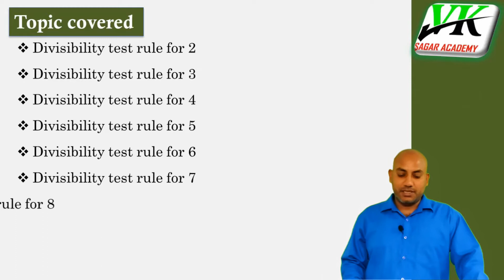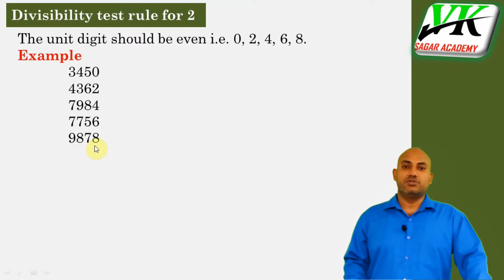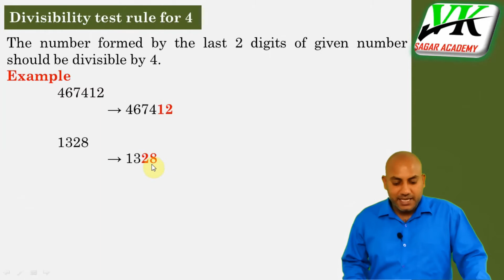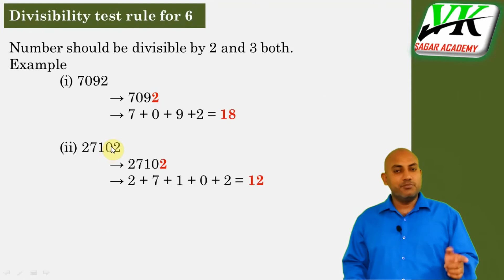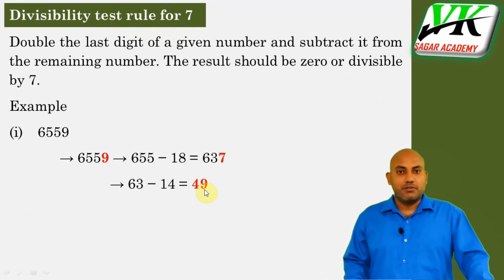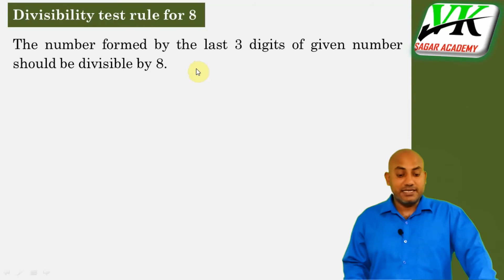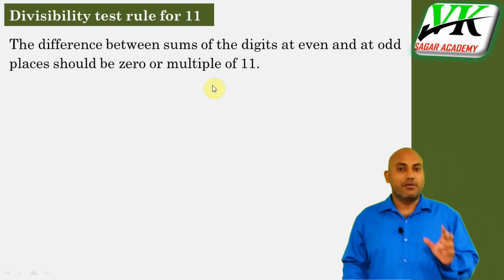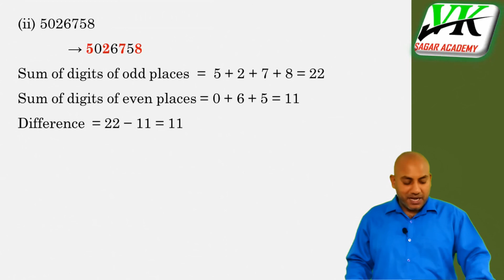Real Numbers 03(i) || Divisibility rule for 2, 3, 4,..... || Real Numbers class 10 || V K SAGAR 910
This channel is for class 9 and 10 students.

Exercise

Exercise

Exercise